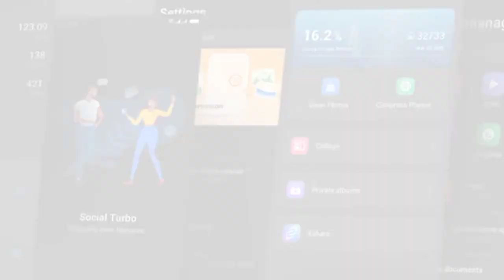Tecno spark 8T | spark 8t price | tecno mobile review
Tecnospark8treview smartphone review Full specifications unboxing camera test
Spark 8t full details
8t good look mid range smartphone
8t spark tecno
Tecno 8t
Tecno spark
tecno spark 8t mobile
tecno spark 8t smartphone
tecno spark 8t phone
tecno spark 8t Camera
tecno spark 8t Battery
tecno spark 8t Proccssor
tecno spark 8t Ram
OTG
tecno spark 8t Display dimension
spark 8t Battery backup
spark 8t camera
spark 8t display
tecno spark 8t price 8999
tecno spark 8t specifications
tecno spark 8t details